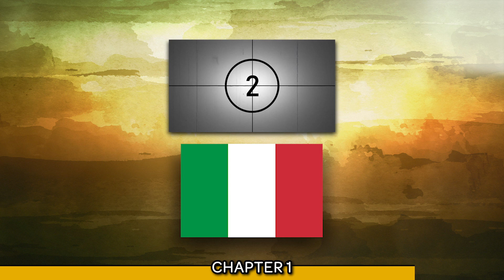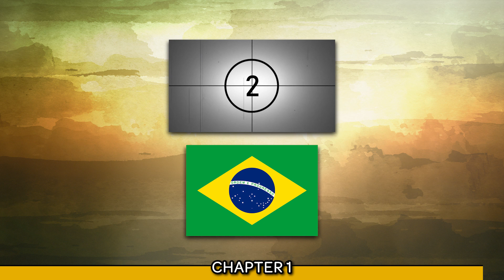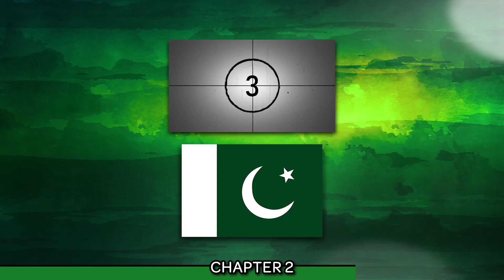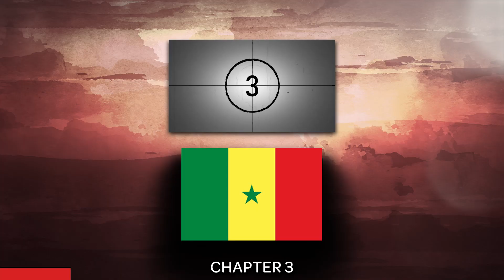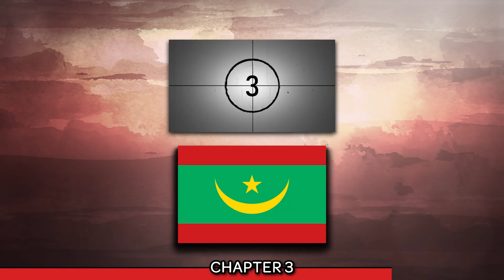Flag Quiz, but it keeps getting harder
This is a flag quiz video, that keeps getting harder and harder level by level.
How many can you get out of 49?

0:00 Chapter 1
1:15 Chapter 2
3:12 Chapter 3

Voice-over provided by elevenlabs.io.
All the music and sounds are licensed by Envato Elements.